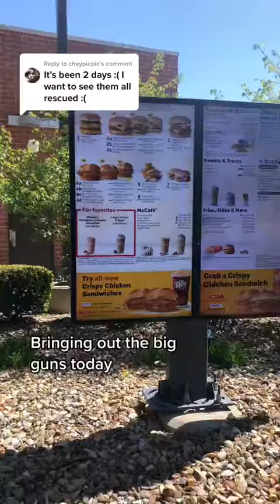catrescue Reply to @cheypiepie I’m trying!!!! One bebby left ⭐️🌈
cat rescue Reply to @cheypiepie I’m trying! One bebby left ⭐️🌈